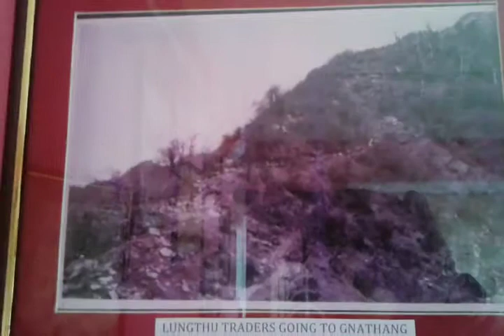Historical Images of Sikkim - Battle of Tukla Picture - Old Jelepla Pass & Gnathang Custom Office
Historical image of Battle of Tukla Valley in Sikkim. Antique photo of Sikkim - Rongli Bridge in 1877 picture. View of Jelepla Pass in 1877. Antique historical photos of Sikkim - Kupup to Jelep La Pass road condition in 1877. Picture of Custom Office construction at Gnathang (Nathang) in 1830. Lungthu traders going to Nathang (Gnathang) in 1830. Historical Images of Sikkim - Battle of Tukla Picture - Old Jelepla Pass & Gnathang Custom Office. History of Sikkim.